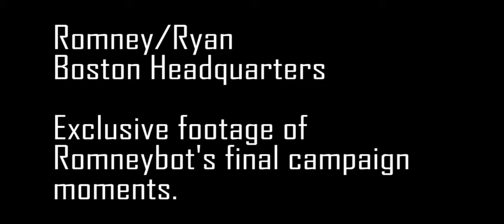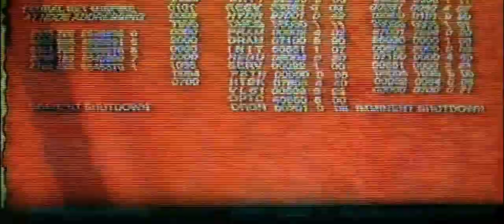Leaked Romney/Ryan Boston Headquarters Final Hours of Election Night Footage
EXCLUSIVE Leaked footage from the Romney/Ryan Boston Headquarters. The tense final moments of vote counting. Tears are to be expected.